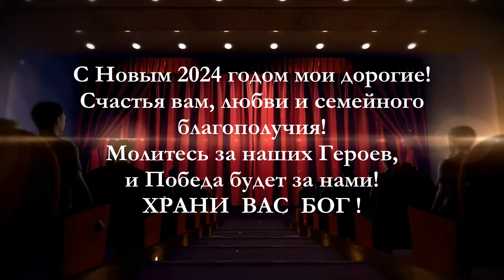"Happy New Year" Самая лучшая песня про Новый Год!